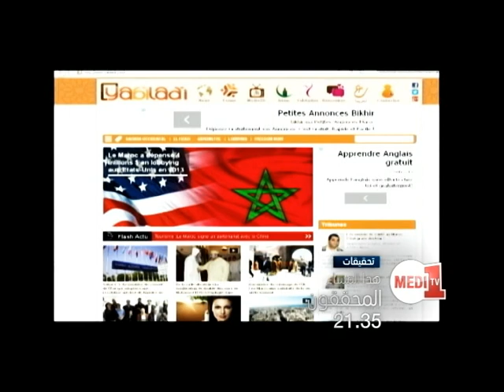واقع الصحافة الإلكترونية بالمغرب موضوع هذا الشهر من "المحققون" مساء اليوم على مدي 1 تيفي